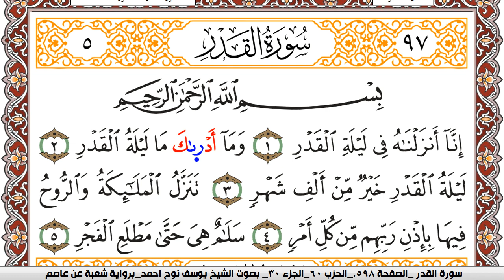سورة القدر مكتوبة يوسف نوح احمد Surah Al kadr برواية شعبة عن عاصم | كنوز الهدى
الكلام الذي في الأسفل لغرض نشر المقطع فقط :

كنوز الهدى

كنوز الهدى,
كنوز الهدي,
كنوز,
الهدى,
الهدي,
قران كريم
قرآن كريم
قرءان كريم
قران
قرآن
قرءان
القران الكريم
القرآن الكريم
القرءان الكريم
القران
القرآن
القرءان
قران كريم,
قران كريم,
KonoozAlhuda
konoozalhuda
konooz
Konooz Alhuda